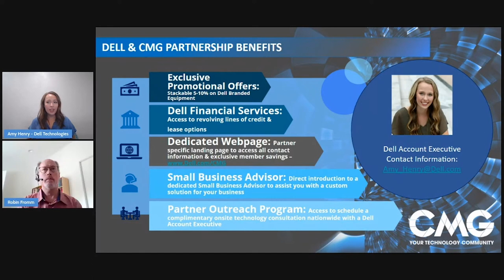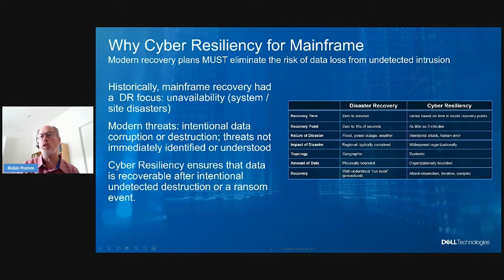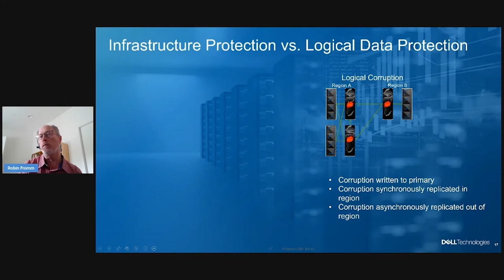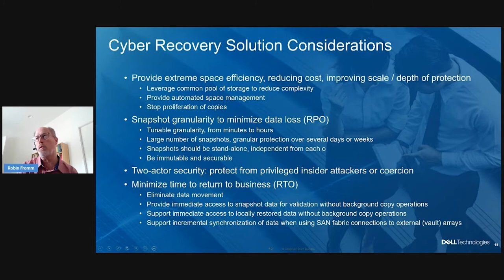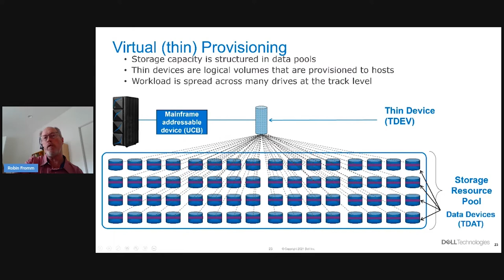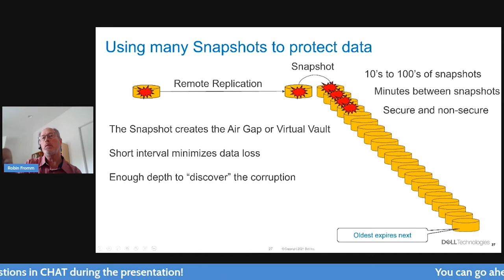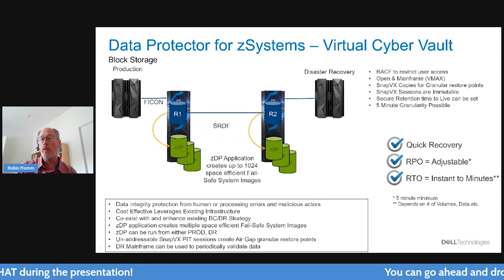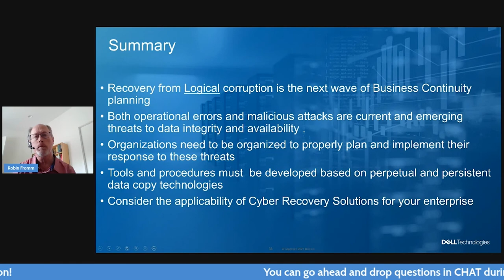Enabling Mainframe Cyber Data Protection - Presented by Robin Fromm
This session recorded at the CMG Mainframe Modernized conference on 5/4/21.

Today, there are options beyond simple clones that enable more efficient storage usage which can then be utilized to add cyber data protection capability to your mainframe storage infrastructure. This session provides some basic education and best practice examples to enable storage administrators to offer cyber data protection at a zero to very small incremental increase in storage capacity.